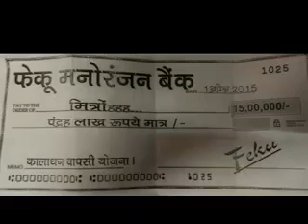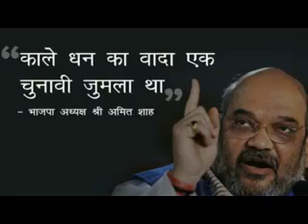Parody on Narendra Modi's electoral promises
Funny n humorous